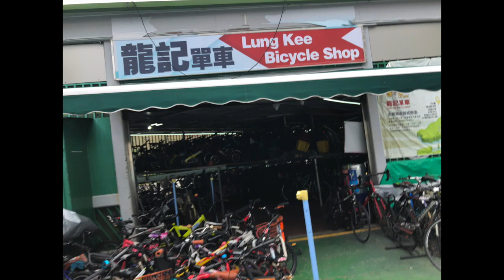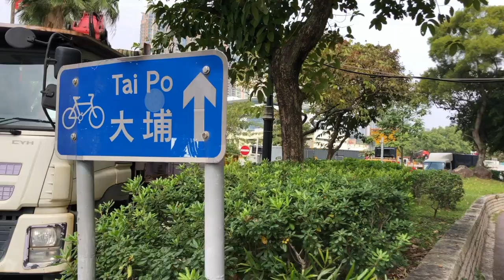Ride Bicycle In Shatin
This video is about Ride bycle in shatin